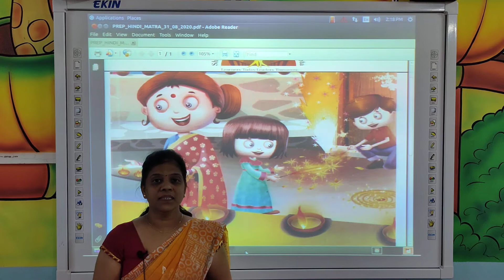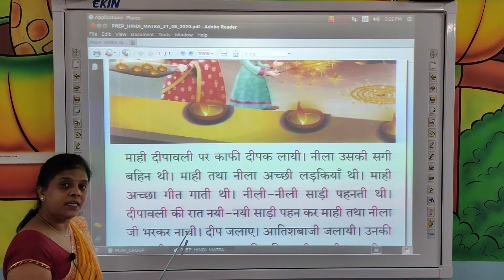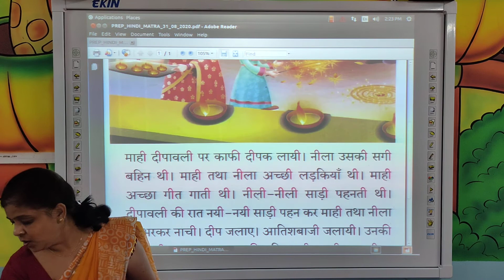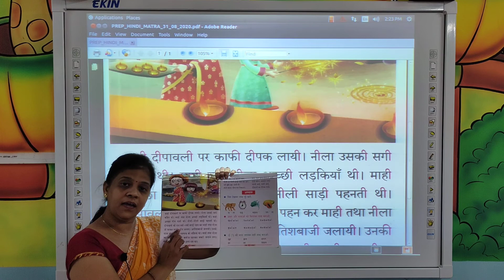PREP HINDI READING PAGE NO 16